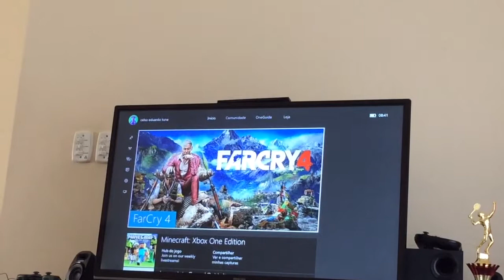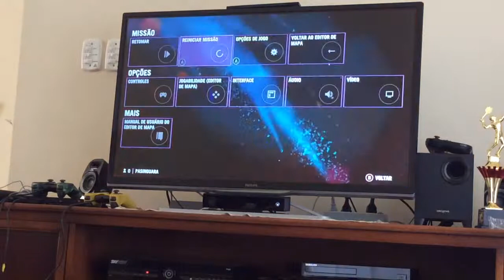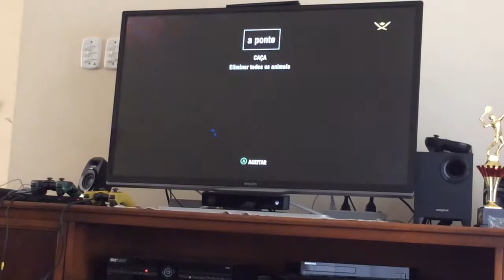Far cry special#3 os barcos caindo do céu por causa do rinocerontes